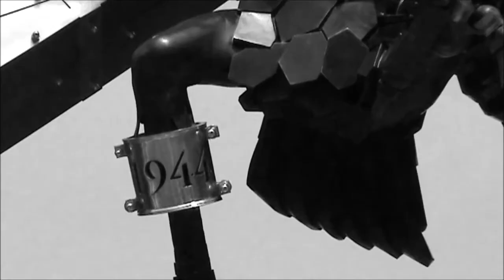Német megszállási emlékmű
Horthy Miklós 1944 - Orbán Viktor 2014

I created a short video to protest against the shameful statue the Hungarian government erected to falsify the history...

On January 17, 2014. the Hungarian government (PM Viktor Orbán) decided to erect a monument commemorating the German invasion of Hungary. The statue depict a Germanic eagle descending on the innocent angel Gabriel, a "Hungarian symbol", and bear inscriptions reading “German occupation of Hungary"

The controversial Nazi occupation monument was completed and erected without inauguration in the middle of the night just a week ago, after an appeals court rejected a petition to halt its construction.

Fascist Hungary was an ally of Germany for most of World War II. The Hungarian Arrow Cross members, cooperated with the German Nazis and butchered thousands of Jews. They lined the Jews up along the Danube and shoot them into the river.

437,402 Hungarian Jewish men, women and children were transported to the Nazi death camp of Auschwitz-Birkenau. It took 148 trains to carry them. More than 90% of the Jews were gassed immediately upon arrival.

Miklós Horthy governed the Kingdom of Hungary Between May 14 and July 8, 1944. and by July 9, 1944, only 230,000 Jews survived in Budapest.

The Hungarian government falsifies the history